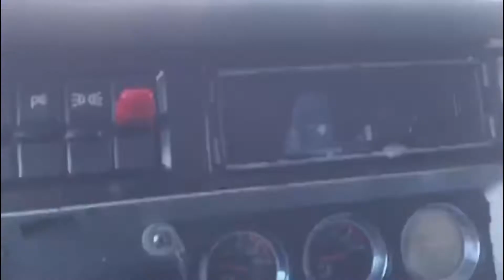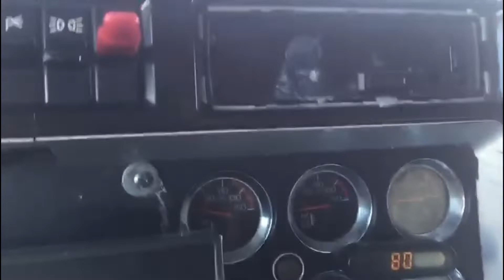Yo me enamore - La nueva imagen